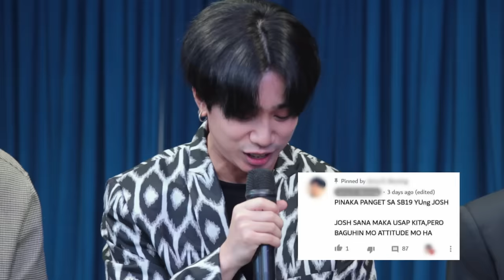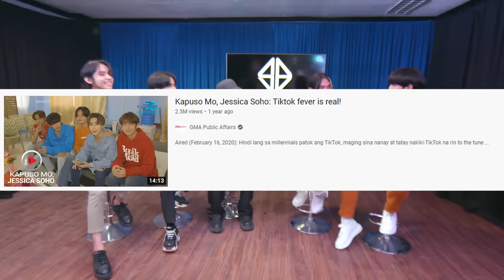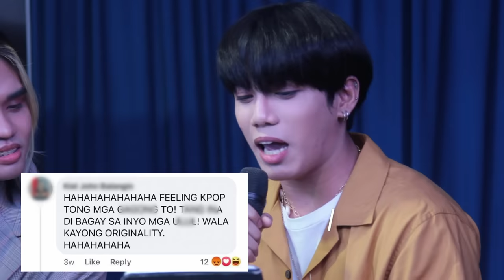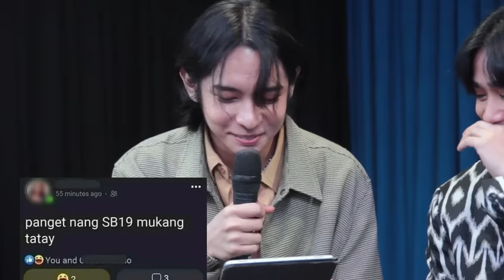Brigada: SB19, sinagot ang "hate comments" ng kanilang bashers! | Online Exclusive (w/ English subs)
Ang SB19 ang kauna-unahang Filipino artists na nominado sa BBMAsTopSocialArtist! Sa gitna ng tagumpay nila sa industriya, hindi maiiwasan ang ilang ‘bashers’ na nag-iiwan ng mga ‘hate comment’. Ano kaya ang reaksyon nila rito? Panoorin ang BrigadaExclusives!

Watch it every Saturday, 8:35 PM on GTV. for our full episodes.